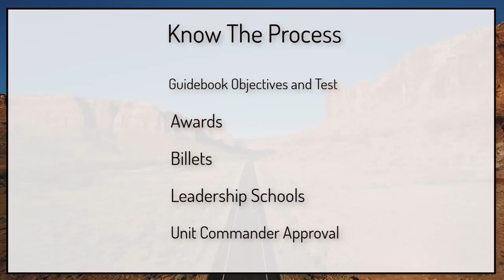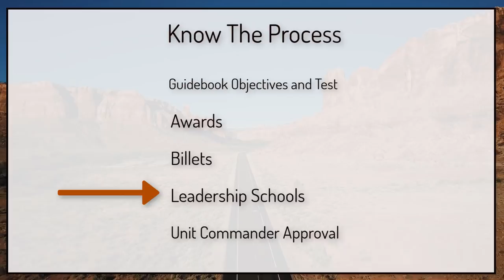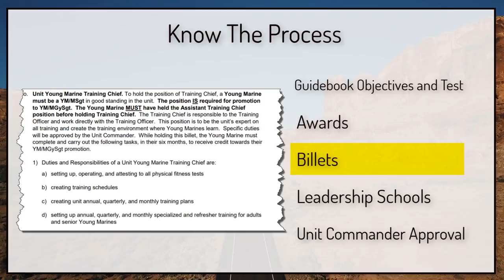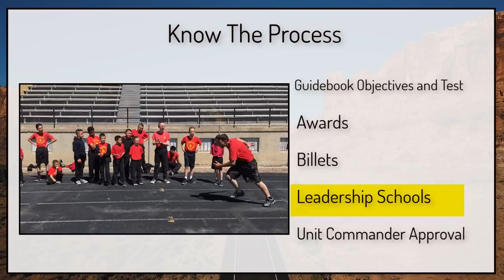How To Get Promoted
Learn about what it takes to get promoted.